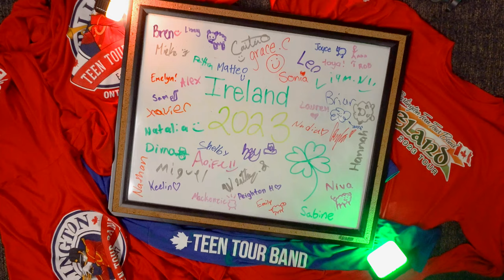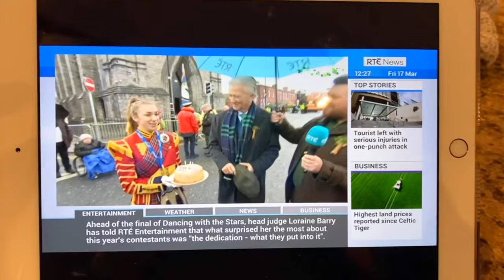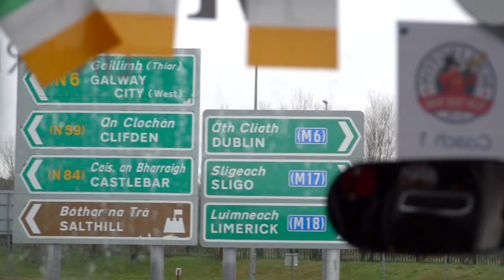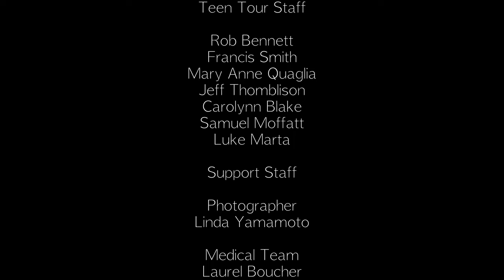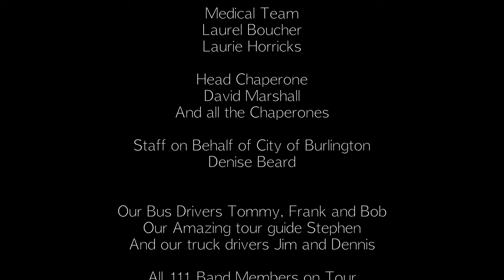Ireland 2023 Tour Vlog Chapter XII - Farewell Emerald Isle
What was your favourite tour moment?

Hear from the band members as they reminisce on the tour now that it's coming to a close.

Very special thank you everyone who reached out with love and support during the making of these videos. Every late night was worth it knowing that everyone back home was able to enjoy our adventures. - Malcolm